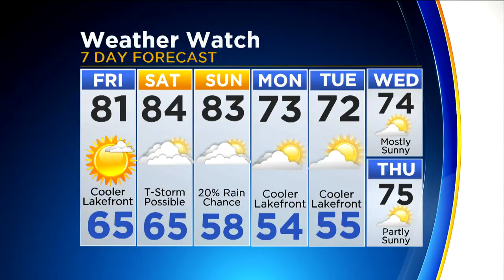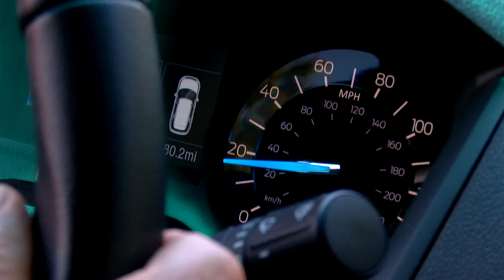CBS 2 News Brief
CBS 2's Erin Kennedy and Roseanne Tellez have your latest headlines and CBS 2's meteorologist Megan Glaros has your forecast.